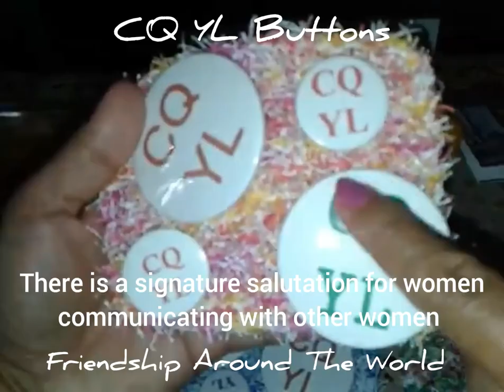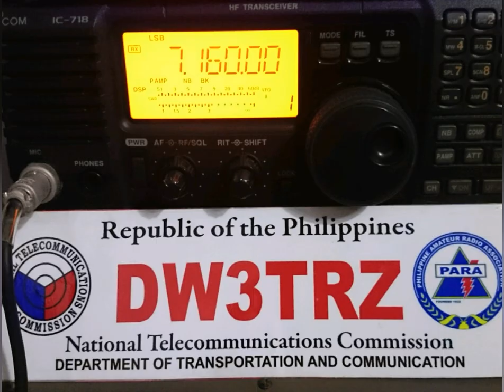CQ YL Buttons | Friendship Around The World Tru Ham Radio | KC9YL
CQ YL Buttons
Received a little "CARE PACKAGE" from Anne Dirkman, KC9YL
from Wisconsin, U. S. A.
Friendship Around The World Tru Ham Radio

              Leagues/Assoc/Society

1. Young Ladies Radio League Inc. YLRL (U.S.A.)

2. Canadian Ladies Amateur Radio Assoc. Inc. (CLARA) CANADA

3. Japan Ladies Radio Society (JLRS) JAPAN

4. Australian Ladies Amateur Radio Assoc. (ALARA) AUSTRALIA

5. British Young Ladies Amateur Radio Assoc. (BYLARA) GREAT BRITAIN/U.K.

6. Scandinavian Young Ladies Radio Amateurs (SYLRA)
(DENMARK, ICELAND, SWEDEN, NORWAY, FINLAND)